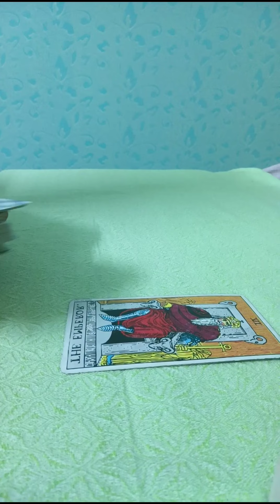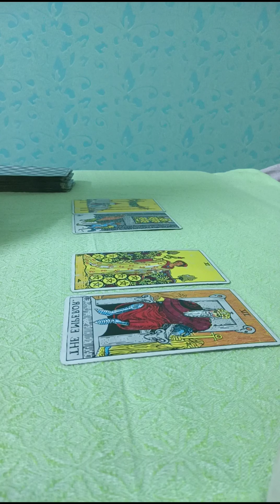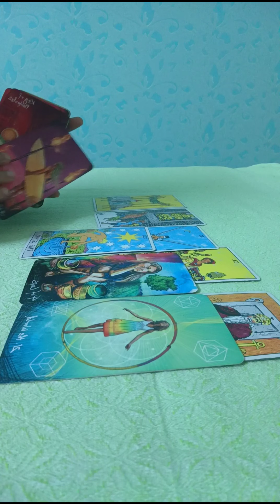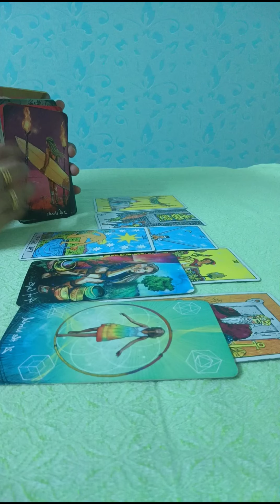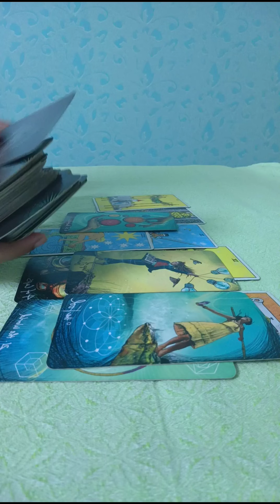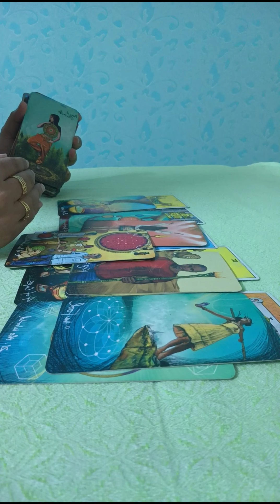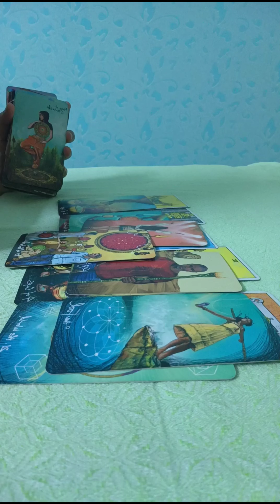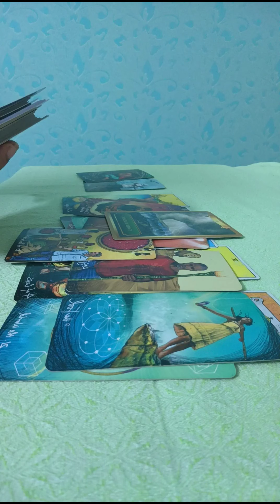SCORPIO🥀~They have been hiding their feelings but secretly watching u & want u back🖤SEP 2022